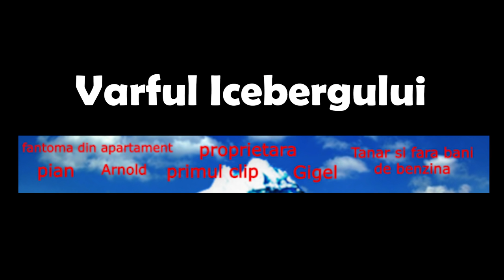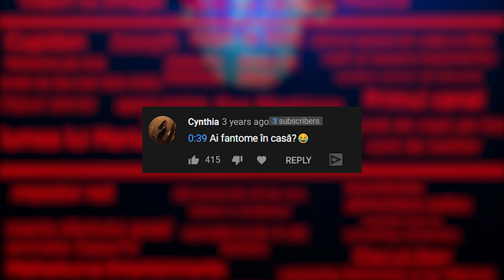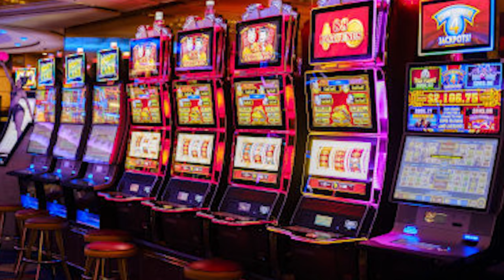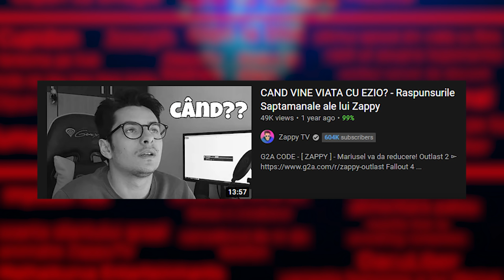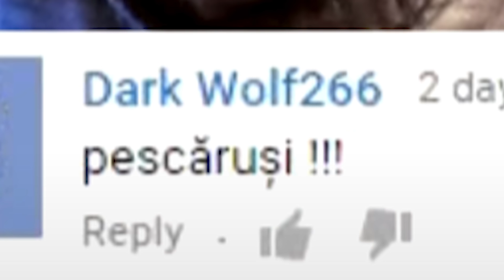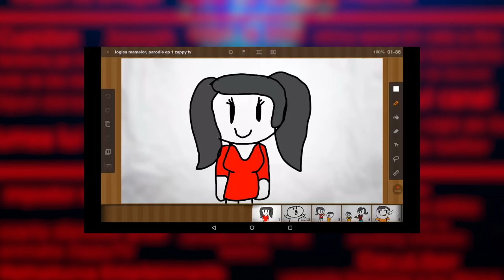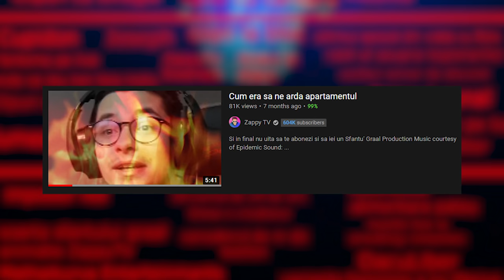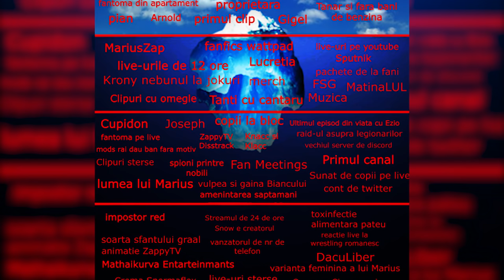Icebergul ZappyTV Explicat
Icebergul comunitatii ZappyTV, cu toate secretele sale
Cele mai ieftine jocuri, doar pe G2A, ca de exemplu: